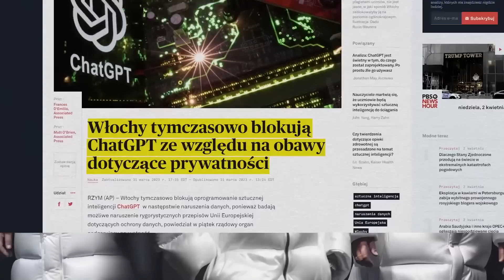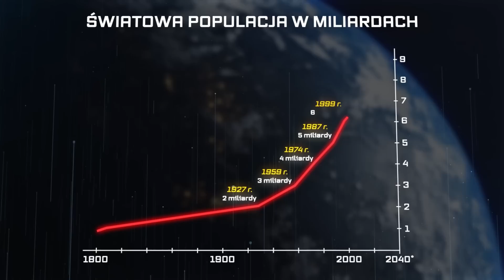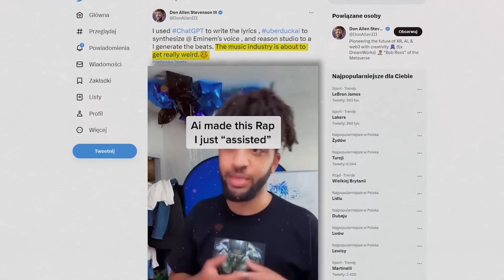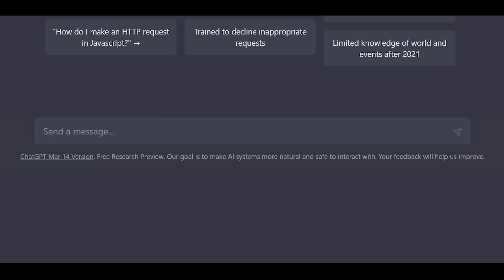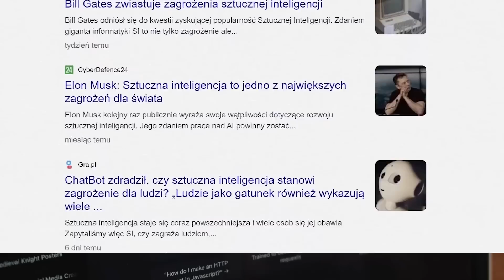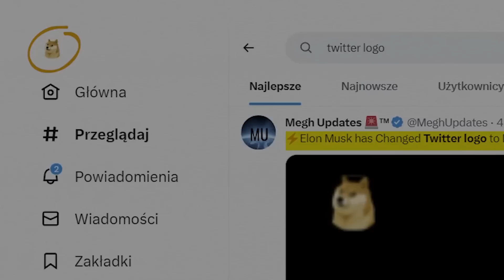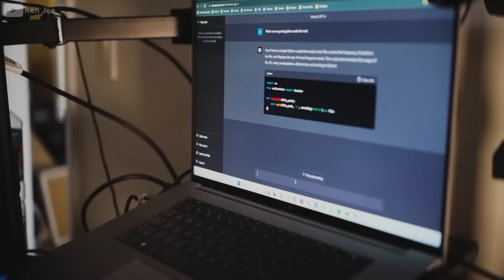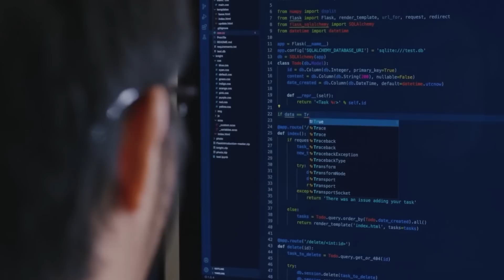Czy AI zagraża POLSCE i ŚWIATU? - Elon Musk: ,,mamy rok"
Etapy odcinka:

0:00 Możliwości i zagrożenia wynikające z AI
3:20 Podziękowania dla widzów
4:15 Jakie zawody zastąpi AI?
6:53 Rewolucja przemysłowa 4.0, a Polska
9:29 Czy zatrzymanie badań nad AI jest konieczne?
11:05 W czym AI tworzy największe niebezpieczeństwo?
13:06 Rola AI w wojnie i zbrojeniu

🏆OPIS:

Krótko mówiąc - Polska jest w tyle. Tutaj w zasadzie nie mamy się czemu dziwić automatyzacja pracy w naszym kraju nie jest na wysokim poziomie. Na 10 tys. pracowników w Polsce przypadają 42 roboty, w Niemczech 230- to prawie 6 krotna przepaść. Co więcej w niemczech do 2025 r. 42% firm planuje wdrożenie nowych technologii. Międzynarodowa Federacja Robotyki pośród najbardziej zautomatyzowanych krajów świata wyróżniła na pierwszym miejscu Singapur, na drugim Koreę Południową, później Japonię, Niemcy i Szwecję- kolejne miejsca prezentują się tak jak widzicie. Krótko mówiąc nic nie zanosi się na to, żebyśmy nagle zmienili całą naszą myśl narodową i podjęli szybkie kroki aby dogonić w AI i automatyzacji zachód, a dla krajów rozwijających się oraz tych rozwiniętych z predyspozycją do wejścia do grona najbogatszych według międzynarodowego funduszu walutowego oraz world economic forum właśnie w tych krajach ai ma siać największe spustoszenie. Oczywiście też nie wszystko u nas jest aż tak słabe, ponieważ jest kilka graczy na lokalnym rynku, którzy osiągnęli całkiem sporo np. Synerise, który znalazl w rankingu Financial Times pośród 1000 najważniejszych firm zajmujących się AI zajęła aż 191. miejsce. W sumie w tym zestawieniu znalazło się 48 polskich firm- ale raczej poza 500setką- głównie są tam amerykanie, brytyjczycy, chińczycy- no i państwa z najwyższym pkb na mieszkańca.